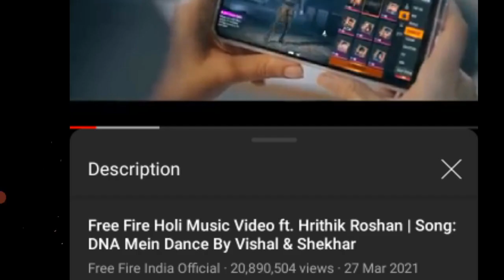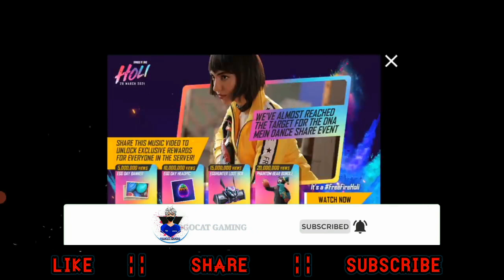How to claim DNA mein Dance Rewards | Claim now Phantom Bear Bundle | Free Fire New event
DNA MAIN DANCE WATCHING REWARD KYU NHI MILA, free fire new event, free fire new event today, Phantom bear bandal kyu nhi mila, free fire redeem code today, dna main dance 20 m watching reward kab milega, free rewards kyu nhi mila, holi song watching reward kyu nhi mila, milestone complete but reward nhi receive

today new event in free fire in
tamil
telugu

how to get complete new event in
free fire

how to complete free fire new
event
event today
event in tamil
event malayalam